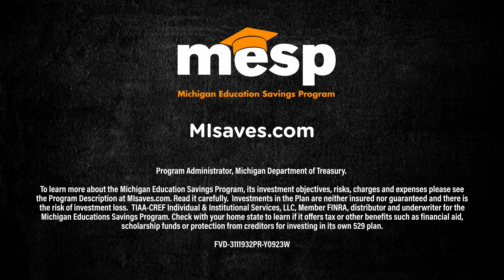MESP Halloween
Don't be scared of saving for college! It's easy with MESP.